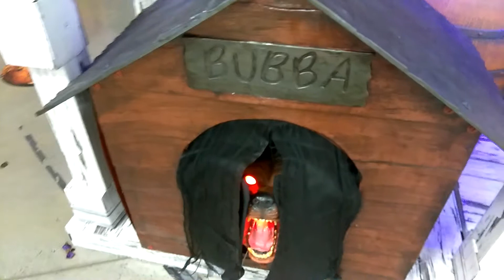JoJo's haunted house part 2 Joseph Yniguez